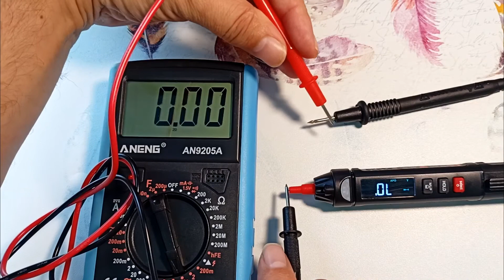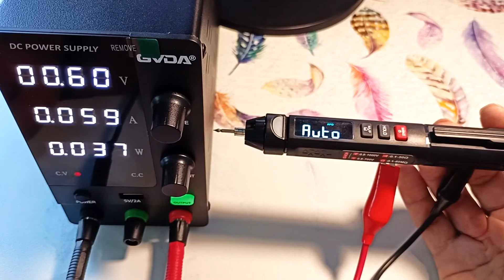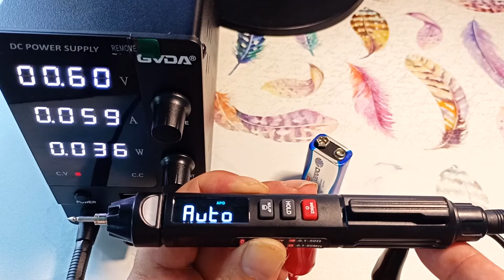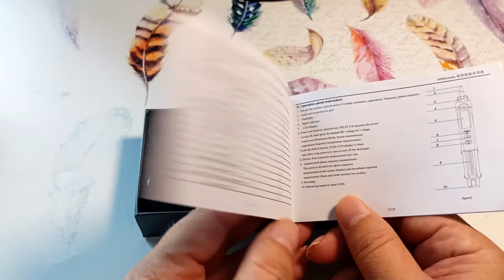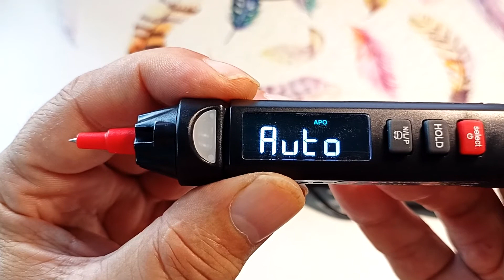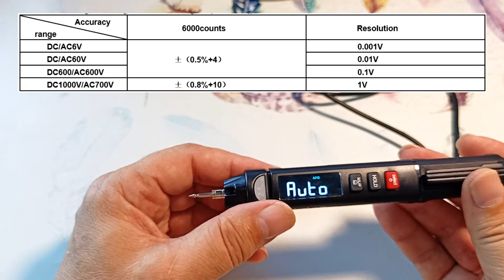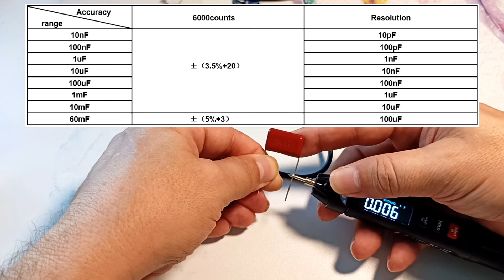Цифровой МУЛЬТИМЕТР-РУЧКА a3008. Как пользоваться мультиметром? Маленький мультиметр с Алиэкспресс.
Мультиметр - ручка | Цифровой мультиметр | Как пользоваться мультиметром?
Цифровой мультиметр-ручка a3008 имеет небольшие размеры и большой функционал. Это цифровой мультиметр с Алиэкспресс. Из ролика узнаете, как пользоваться мультиметром. Данный измерительный прибор для измерения электрических параметров, таких как измерение напряжения, измерение сопротивления, измерение температуры, измерение частоты. Этот измерительный прибор имеет и другие функции (проверка диодов и светодиодов, прозвонка цепей, определение фазы, бесконтактное определение напряжения переменного тока).

00:00 -  Мультиметр - ручка a3008.
00:46 -  Возможности мультиметра a3008.
01:04 -  Питание прибора. Встроенный блок питания мультиметра.
01:30 -  Проверка напряжения на щупах при прозвонке. Подключение синего светодиода.
01:53 -  Минимальное напряжение, при котором работает мультиметр. Тест.
03:12 -  Мультиметр-ручка как альтернатива обычно контрольке.
03:38 -  Упаковка мультиметра.
04:08 -  Инструкция для мультиметра.
04:23 -  Установка батарейки в прибор.
04:35 -  Включение и выключение прибора
04:47 -  Включение  и выключение фонарика.
04:57 -  Включение и выключение режима HOLD.
05:08 -  Дисплей мультиметра. Возможности дисплея.
05:47 -  Готовим мультиметр к работе.
06:04 -  Автоматический режим измерений. Его возможности.
06:42 -  Режим прозвонки в автоматическом режиме.
07:08 -  Измерение постоянного и переменного напряжения в автоматическом режиме.
07:32 -  Измерение электрического сопротивления.
08:14 -  Можно ли измерять емкость и проверять диоды в автоматическом режиме?
08:27 -  Измерение постоянного напряжения в ручном режиме.
08:48 -  Измерение переменного напряжения в ручном режиме.
09:11 -  Верхние пределы замера постоянного и переменного напряжения.
09:22 -  Измерение емкости обычного и электролитического конденсатора.
09:59 -  Режим "Проверка диодов". Проверка светодиода мультиметром.
10:28 -  Режим прозвонки в ручном режиме.
11:01 -  Режим "Измерение температуры".
11:15 -  Режим "Измерение частоты переменного напряжения".
11:41 -  Бесконтактное определение наличия переменного  напряжения.
11:22 -  Режим LIVE. Определение расположения фазы в розетке.
12:43 -  Определение последовательности фаз
13:18 -  Функция автовыключения мультиметра.
13:30 -  Выводы. Как я буду использовать этот прибор.
13:40 -  Поддержите видео о мультиметре лайком и репостом.

Цифровой мультиметр | Как пользоваться мультиметром | Мультиметр